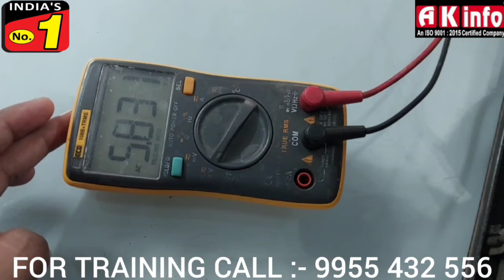Led Tv चलते चलते कुछ देर में बंद हो जाता है ।। Led Smart Tv Suddenly OFF Solution.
Welcome to AK Info YouTube Channel, we are India's No.1 Technical Training Institute.

 The LED/LCD And Android Smart TV has almost become a part of our daily life. With every big T.V and smart tv also or android tv also.
company from Sony, Samsung, Panasonic and others coming up with their production unit and business there is a huge demand for engineers and hi-tech professionals. We cater to the service of LCD & LED repairing course in Patna and provide advanced course to the students with resolution of technical problem.

 INTRODUCTION : What is LCD,LED &  Android TV Or Smart TV ?, Types of LCD & LED TV Or Android , Smart Tv Various sizes of LCD and LED TV Or Android Tv , Smart Tv and its difference.

BASIC ELECTRONICS- All Electonics Component Detail.

LCD & LED ANDROID SMART TV SMPS.

LCD/LED ANDROID SMART TV SMPS SECTION : LCD/LED Android Smart Tv SMPS complete circuit diagram explanation/tracing and fault finding with troubleshooting tips, SMPS Primary rectifier circuit tracing and fault finding, SMPS Secondary rectifier circuit tracing and fault finding, STR type SMPS and PWM type SMPS difference and explain SMPS troubleshooting tips, Power Fail for LCD TV or LED TV Android Smart Tv [TV Dead condition],   stand by light not ON, SMPS Standby LED Blinking, SMPS Standby LED ON then OFF.

LCD & LED SMART  ANDROID TV MOTHERBOARD : What is  Motherboard? and its various Brands of motherboard, parts identification [Samsung/LG/sony/Panasonic etc.], Motherboard Functional Block diagram explain, Motherboard IC’s List, Power supply ic’s, Stand by LDO regulator ic [5V to 3V], Tuner DC-DC controller ic, DDR RAM LDO Regulator, MAIN CPU [MCU+SCALER+VIDEO PROCESSOR], ROM IC, DDR RAM IC, AUDIO AMPLIFIER IC, HDMI CONTROLLER IC.
MOTHERBOARD SECTION OF LCD & LED AND ANDROID SMART TV  A  : Motherboard IC’s datasheet download and explain, How to trace motherboard tuner circuit problem with troubleshooting tips.
MOTHERBOARD SECTION  OF LCD & LED ANDROID SMART TV  B : How to check motherboard standby regulator circuit with troubleshooting tips, how to check and tracing memory and audio regulator circuit with troubleshooting tips.
LCD/LED ANDROID SMART TV SCREEN SECTION PROBLEMS : Vertical lines, Horizantal lines, poor Images, How check  screen panel through -LVDS TESTER,  Screen Datasheet explain.
LCD/LED ANDROID SMART TV MOTHERBOARD ROM FLASHING :  No display problem for ALL TYPE TV, When Switch ON TV –but TV company logo still Shows[Samsung/LG or sony], ALL Type Tv Setting menu Problems, All Type Tv standby LED ON, but motherboard Image are not processing,  Screen resolution problem, Screen Ghost image problem, All Type Screen double image Problem, Unknown faults, How flashing ROM chip through ROM PROGRAMMER.
BONDING MACHINE :  ACF bonding machine helps to repair LED & LCD,  Android Smart TV, of lining issues on panel.
It is a kind of high precision repair equipment for repair various size LED/LCD  Android Smart Tv Screen,  Panel.
 panel repair machine is great and best solutions for panel repair in bonding technology, This is the most high-end technology of Lcd Tv screen repair, LED screen repair, Android Smart Tv Repair,  in repair industry in addition to the COF loose welding, LCD TAB bonding machine others such as ITO break, short line, bright line, half-line, dotted line, a multi-line bonding machine can be used to repair. This LCD Tab bonding machine with high efficiency, affordable cost, it is widely used as the main device LCD/LED/TAB screen repair of large-scale production factory.
Lcd, Led & Android Smart Tv BIOS, NAND & eMMC Programming With The RT809 F/H Programmer And UFI Box.
RT809H EMMC-Nand FLASH Programmer NOR/NAND/EMMC/EC/MCU/ISP High-speed Reading & Writing Car Navigation TV Mobile Phone, Full Support LCD TV FLASH drivers read and write unlimited capacity TSOP48 Nand FLASH EMMC TSOP56 pin TOP8-16 pin Support CAR DVD, SMART TV, The Only universal programmer which can automatically detect chip number for all Chips. The only universal programmer which can put ic in any position and make intelligent sense. The Only universal programmer Support Read and program Laptop I/O via keyboard line. The Only universal programmer Support Read and Program LCD TV VIA VGA and HDMI PORT, the only universal programmer Support ADD new flash by you without wait for factory, The Only universal programmer built in Most of repair applications TV, DVD, DVB, and much ISP software. The Only universal programmer makes self test for LCD TV itself and diagnostic fault.
Lcd,Led & Android Smart Tv Faults  Repaired by Laser Machine
The principle of laser machine is for LCD & LED Android Smart Tv screen inside circuit repairing, that means almost all faults which caused by screen inside circuit are can repaired by a laser machine. And laser machine also can repair some COF/TAB faults (instead of bonding machine).
                   BOOK YOUR FREE DEMO 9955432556